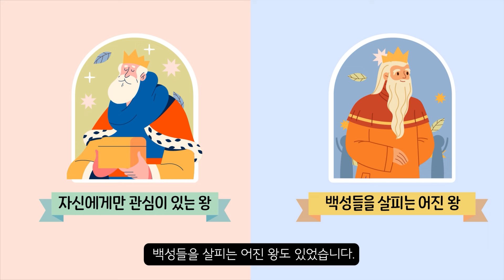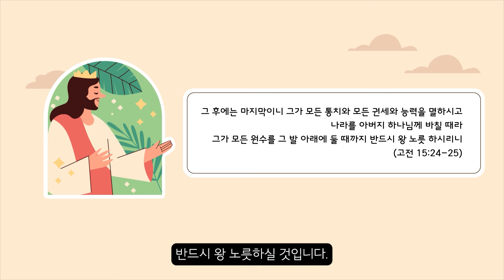5단원 19과 청소년부 선행학습 - 하나 바이블 4과정 1학기